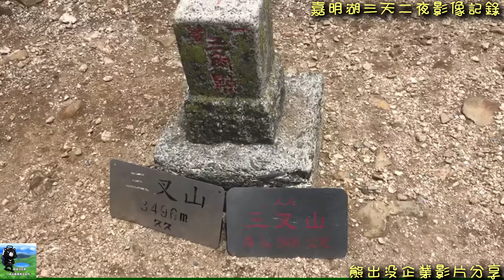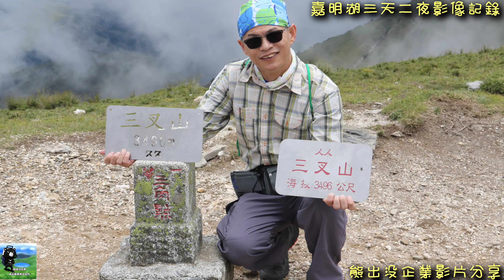2020/07/25~27 嘉明湖三天二夜影像記錄🎥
2020/07/25~27 嘉明湖三天二夜影像記錄🌙🎥

【嚮導兼攝影熊帥】邱彥中(bali巴黎)

中年大叔圓夢計劃🏃‍♂️
七條好漢在一班👬👬👬👬🧍‍♂️

※676張原圖無修飾相片影片由嚮導認真拍攝替隊員留下美好回憶的超值旅程🎥📸

嘉明湖山屋伙食訂餐六菜一湯​🍱向陽山屋700、嘉明湖山屋800
戒茂斯伙食訂餐六菜一湯​🍱新武呂溪營地1000、熊出沒大草原營地1500長期配合嚮導領隊有優惠價格請洽詢熊出沒客服📲
當月壽星免費贈送蛋糕🎂
​訂餐或報團請洽詢熊出沒客服line​：happymaffy0401📲
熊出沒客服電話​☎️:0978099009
戒茂斯上嘉明湖免抽籤三天二夜6800🤑
戒茂斯上嘉明湖免抽籤四天三夜9000🤑
嘉明湖二天一夜團費4500🤑
嘉明湖三天二夜團費假日6800平日6500🤑
嘉明湖四天三夜團費假日9000平日8600🤑
栗松溫泉當日往返團費2000🤑
栗松溫泉二天一夜團費4500🤑
轆轆溫泉二天一夜團費4500🤑
轆轆溫泉三天二夜團費6000🤑
北大武三天二夜團費6800🤑
雪山三天二夜團費8000🤑
奇萊南華(七的倍數)/人/6800元
🏡嘉明湖山屋、🏡瓦拉米山屋、♨️栗松溫泉、♨️轆轆溫泉訂餐搭伙
📸高山攝影嚮導預約 ​🏋高山揹工協作預約 🏠民宿預訂】